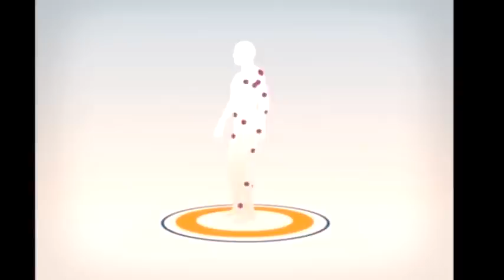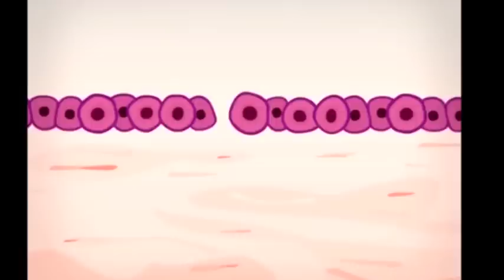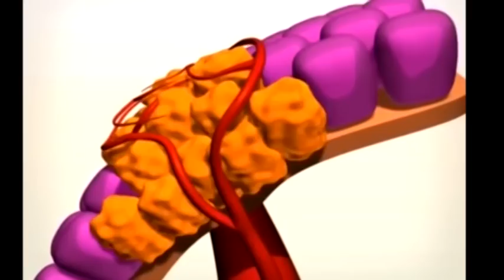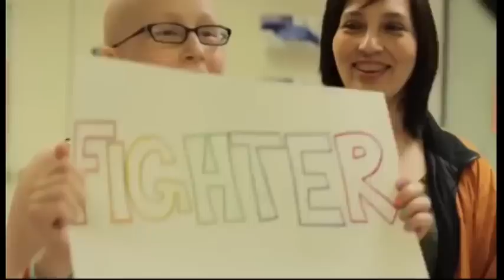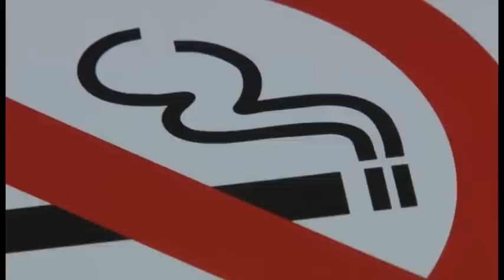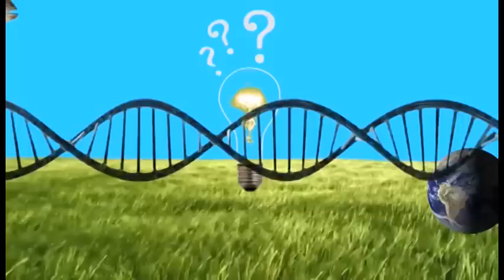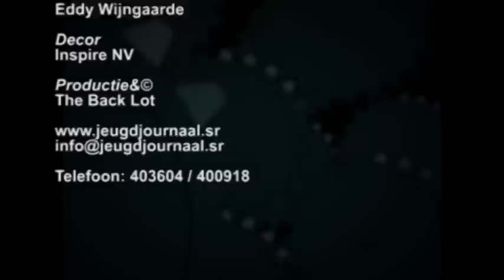uitzending 4 februari 2015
Hoofdpunten:
1. Leukemie meest voorkomende kanker bij kinderen
2. En...Hoe ziet een gezonde maaltijd eruit?